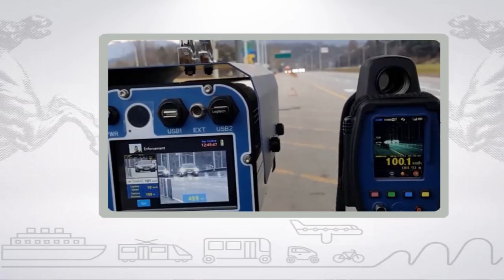Muoversi in Toscana, edizione delle 13:30 del 25 luglio 2017